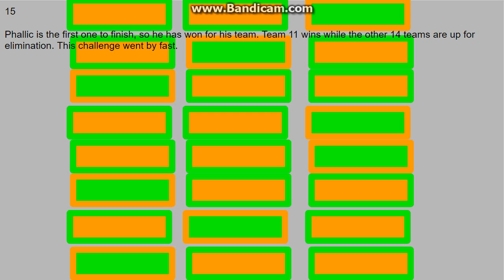logo editing object thingys camp again - episode 5b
Hello welcome back. We have new bodies here! This time its for Phallic, WoopDooCrafter, and Soare.